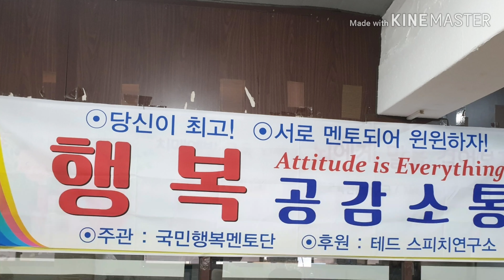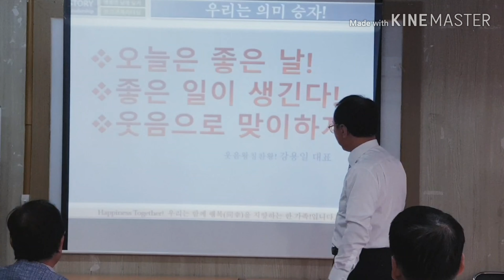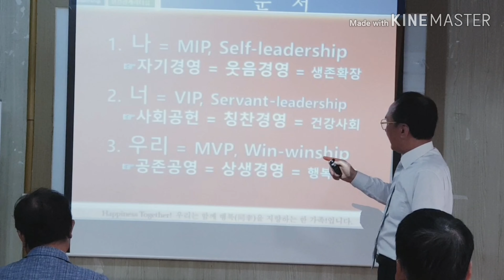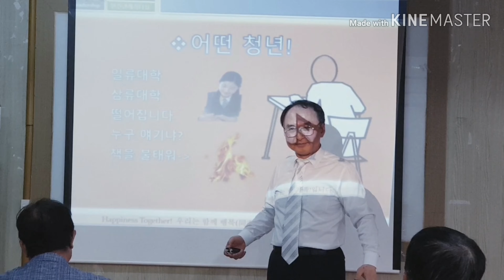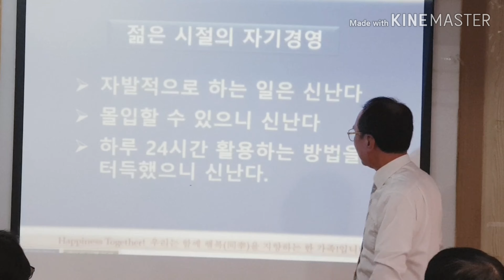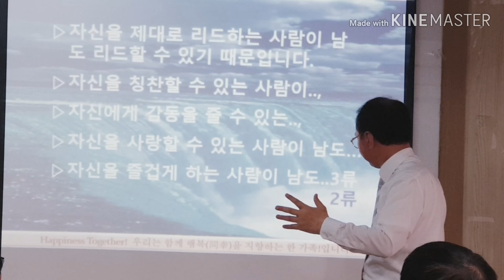국민행복멘토단 행복특강 - 강용일 대표 - 이 험한 세상 - 장혜영 찬양 2집.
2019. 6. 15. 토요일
국민행복멘토단 행복특강
이대입구 오후 5시 ~ 7시